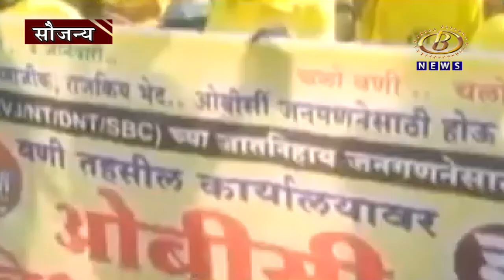निवडणुकीत ओबीसींना आरक्षण मिळण्यासाठी आवश्यक इम्पिरिकल डेटा बांठिया समितीकडून शासनाला सादर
स्थानिक स्वराज्य संस्थांच्या निवडणुकीत ओबीसींना आरक्षण मिळण्यासाठी आवश्यक  इम्पिरिकल डेटा बांठिया समितीकडून शासनाला सादर
Channel B